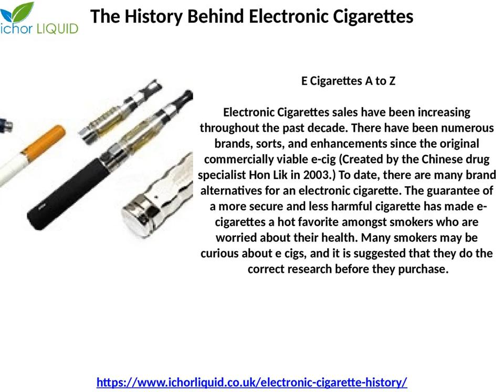The History Behind Electronic Cigarettes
Electronic Cigarettes sales have been increasing throughout the past decade. There have been numerous brands, sorts, and enhancements since the original commercially viable e-cig.